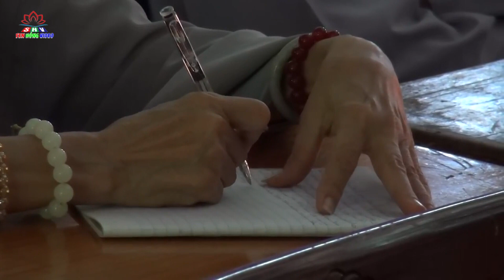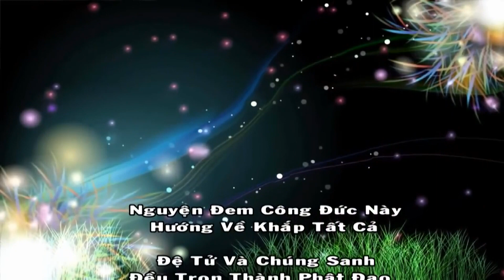Sám Hối || Thích Thiện Xuân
►► ► Quý Phật Tử Hoan Hỉ cùng nghe và chia sẻ cho bạn bè, người thân cũng như những người xung quanh thấu hiểu Giáo Lý Phật Pháp để có một cuộc sống An Lạc và Hạnh Phúc.